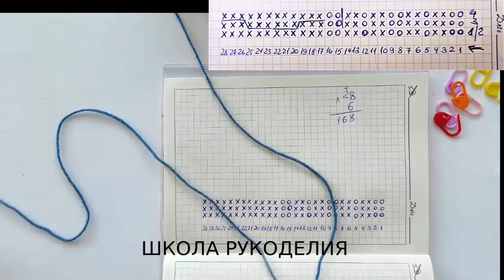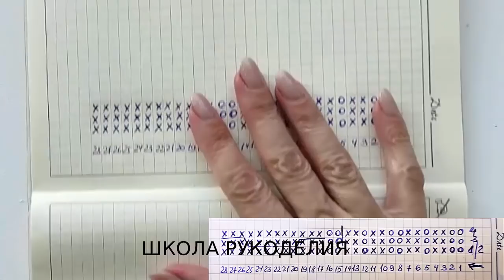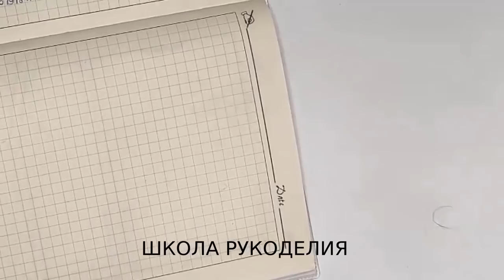ИНТЕРЕСНАЯ ШАПКА С КОСАМИ СПИЦАМИ ПО КРУГУ. шапка на зиму. вязание на осень.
ШАПКА С КОСАМИ СПИЦАМИ.

вязание на осень шапка на зиму головные уборы попетельный мастер класс